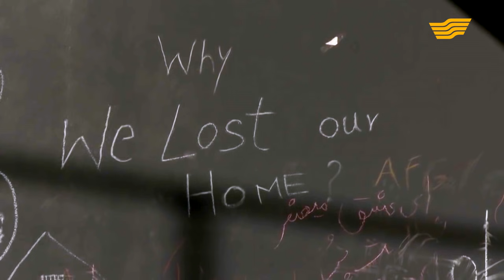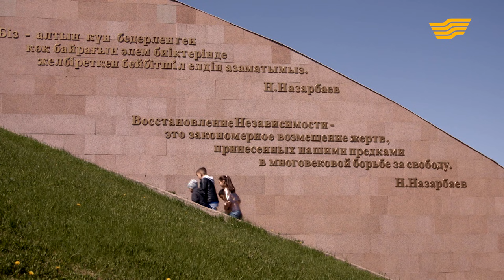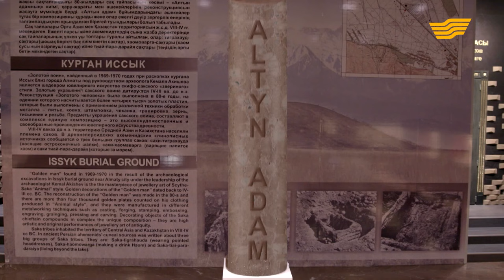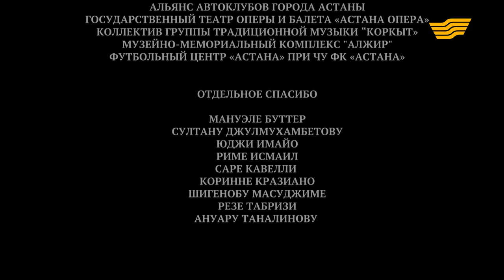Документальный фильм «Назначенный временем» 2-серия